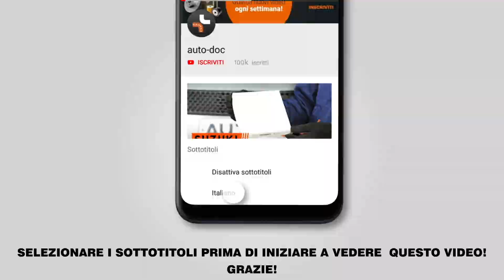Come sostituire molle a gas su VW POLO 4 (9N) [VIDEO TUTORIAL DI AUTODOC]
Come sostituire molle a gas / pistoncini a gas su VW POLO 4 (9N)1.4 Hatchback 10.2001–01.2012 [VIDEO TUTORIAL DI AUTODOC]

Molle a gas sulle automobili SEAT Córdoba II Saloon (6L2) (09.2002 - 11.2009) / SEAT Ibiza III Hatchback (6L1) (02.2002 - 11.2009) / SKODA Fabia I Hatchback (6Y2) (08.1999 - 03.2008) / VW Fox Hatchback (5Z1, 5Z3, 5Z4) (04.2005 - ...) / SKODA Roomster (5J) (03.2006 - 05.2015) andrebbe sostituito, di norma, seguendo una stessa procedura. Tuttavia, ci possono essere lievi differenze per le caratteristiche specifiche del design del veicolo.

🔝 Top marchi che producono molle a gas: RIDEX, STARK, VAICO, JOHNS, MAGNETI MARELLI, FEBI BILSTEIN, METZGER

Tutti i video e i tutorial in pdf sulla sostituzione dei pezzi VW POLO 4 : scaricare e guardare su AUTODOC CLUB

🛠️ Gli attrezzi che ti servono per sostituire molle a gas:
- giravite piatto